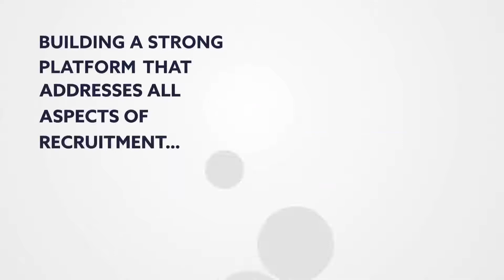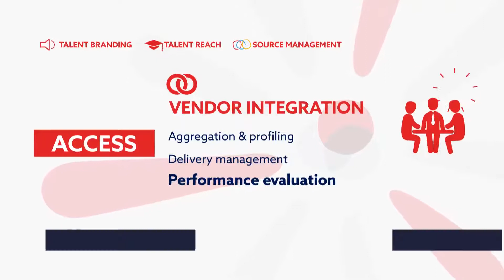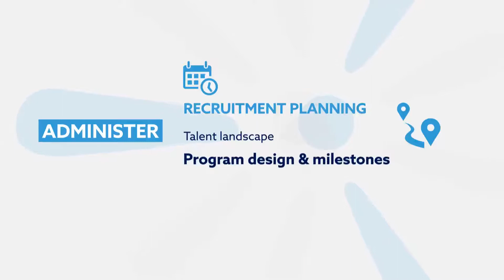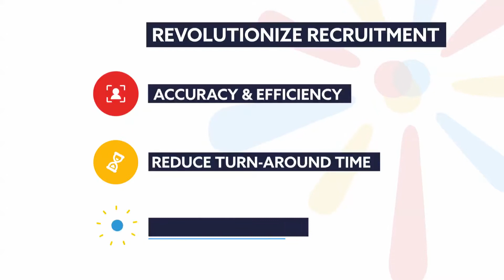HirePro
HirePro is a leading provider of Recruitment Process Outsourcing (RPO) solutions, with a range of offerings across the recruitment lifecycle. We offer corporations the benefit of our industry-leading expertise and cutting-edge tools.